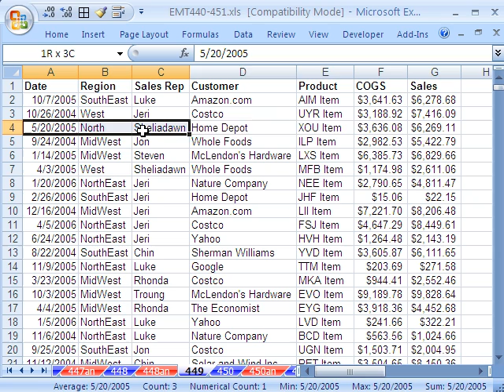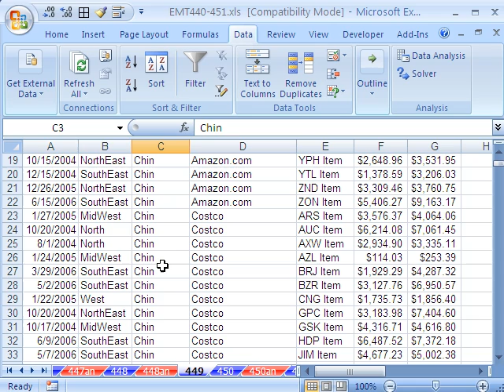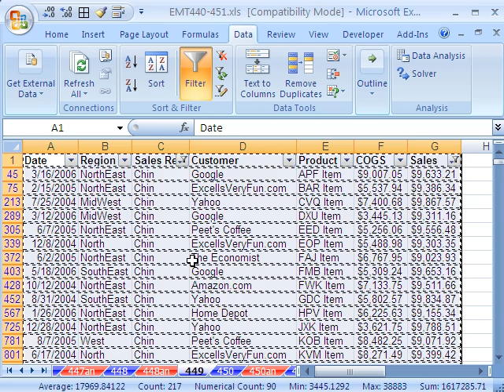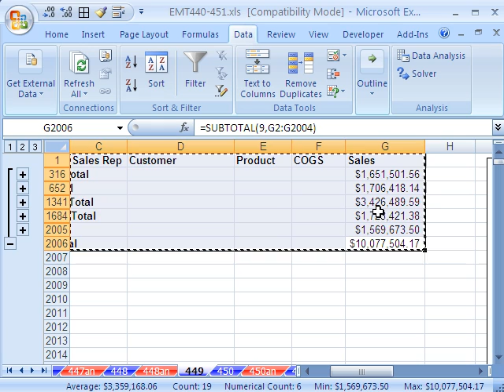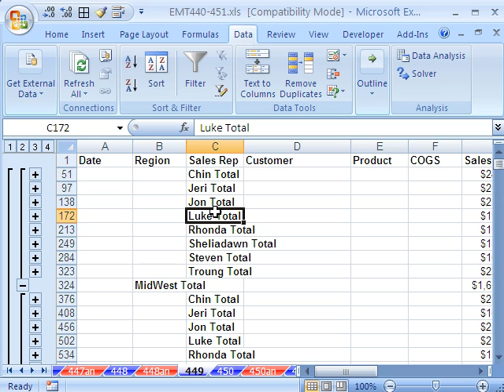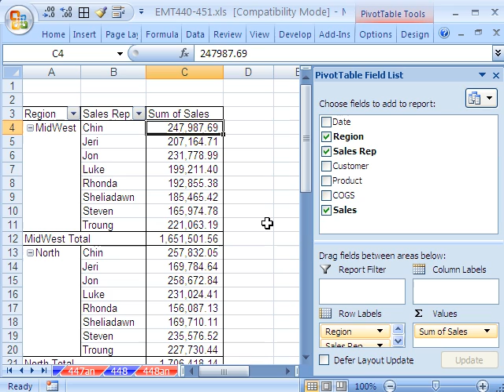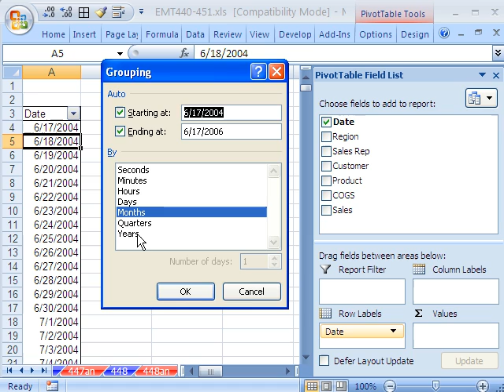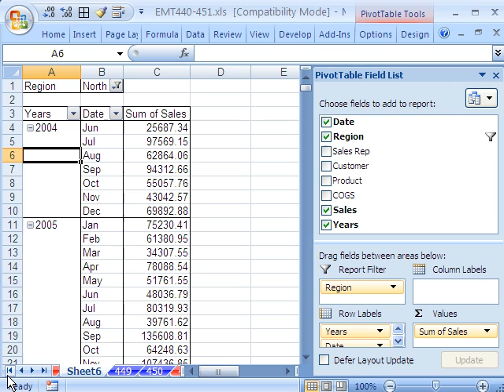Excel Magic Trick 449: Excel Data Analysis Abbreviated Notes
Abbreviated notes about Excel Data Analysis Raw Data, Sort, Filter, Subtotals, and Pivot Tables PivotTables. This is a video with hints for the Excel test in Business 216 at Highline Community College.